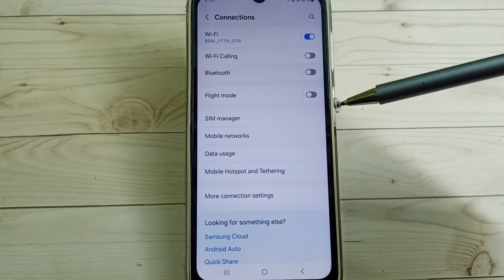How to Enable Voice Over 5G VoNR in Samsung Galaxy Phone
VoNR or 'Voice over New Radio is a 5G high-speed wireless communication standard, for mobile phones and data terminals, including Internet of things (IoT),
Samsung, Samsung galaxy, mobile, phone, android, android 14, android 15, smartphone, how to,enable, disable, turn on, turn off,